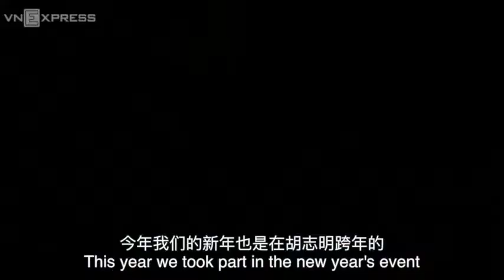Going -- Fridge Magnet: Ho Chi Minh City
Small magnet big world. Hello guys I'm Captain Guo of GOING.
All of my fans know that Vietnam is my favorite country. We are also in Ho Chi Minh this year. Everyone rides a motorcycle and rushes to the square in the center of the city to wait for the fireworks display of the New Year. Are you planning to travel this year?

Thanks for your watching! More videos are coming up.